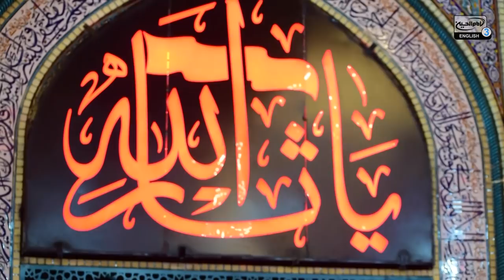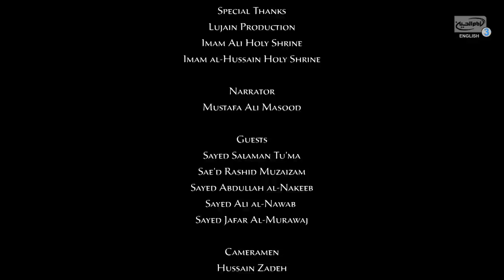Full documentary: The Hussaini Rituals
An in-depth look at some of the rituals and practices during the holy month of Muharram. Muslims around the world are commemorating the martyrdom of Imam Hussain (as) with different rituals. What is the basis behind these practices and why do we commemorate Imam Hussain (as) in such a manner. The Hussaini Rituals in 21st of August 18:00 LDN only in Imam Hussein TV.

Recommended: Apple TV, RoKu Player, Amazon Fire stick & CTV